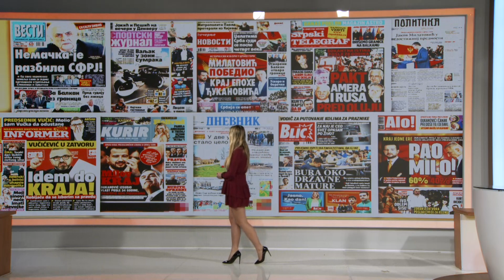Dan nakon izbora - Da li je bilo iznenadjenja i sta se ocekuje u narednom periodu? - (03.04.2023)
Gosti: Vladimir Dobrosavljević - Politički analitičar
Marko Lakić - List "Politika"